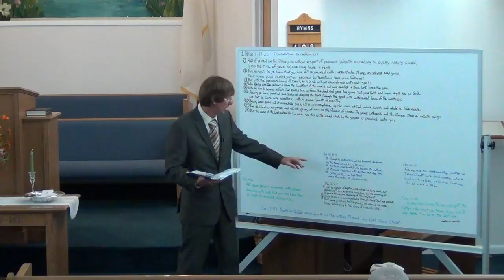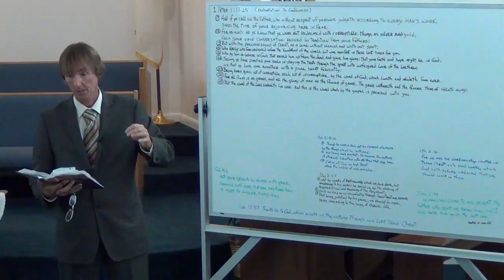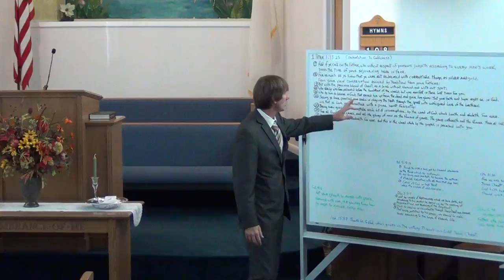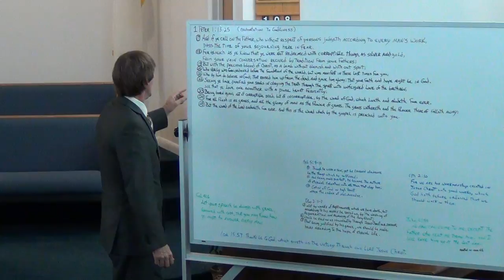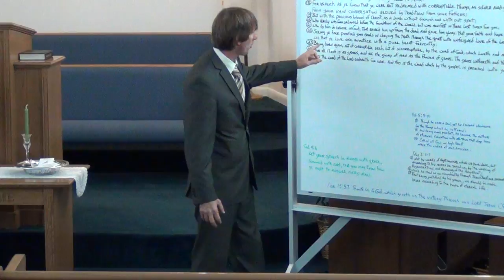NSBSDA - Sermon Pt1 - October 4th, 2014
Sermon Title: ""
New Smyrna Beach Seventh Day Adventist Church